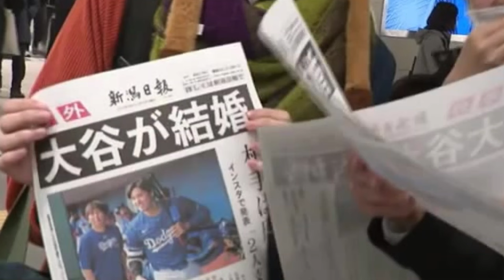大谷翔平結婚！ ファンの複雑な心情を歌う 心に刺さるバラード【オリジナルソング】dodgers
大谷翔平選手の電撃結婚に寄せて、女性ファン特有の複雑な心情をテーマにした歌をお届けします。幸せを願いつつも、ほんの少しの寂しさや羨ましさを感じる繊細な感情を歌詞に込めました。彼への応援は変わらず、これからも彼の笑顔と幸せを祈り続けます。この曲が、同じような気持ちを持つファンの方々の心に少しでも寄り添えますように。

突然のニュースに　サイコロが止まる
「翔平くん、結婚おめでとう」って
幸せを願う声に　隠せない
ほんの少しの寂しさと　複雑な心

結婚はうれしい　開幕までに突然
でも複雑、翔平くんの大ファンだから
いつかこんな日が来るの　解っていたけど
日本の女の子らしい　羨ましいよ

マスコミも知らずの　秘密の発表
絶対翔平を　幸せにね　許さないわよ
応援してきた日々を思い出し
祝福の言葉日本から　寂しさと共に

日本の女の子らしい　羨ましいね

「幸せに」と願うこの心
羨望（せんぼう）と寂しさの狭間で揺れる
でも心から　翔平くんを応援してる

突然の幸せ　心から祝福
複雑な心境　涙に変え流してしまう
いつまでこの感情　抱けばいい？
翔平くんの笑顔がスキ　祈り続けるわ